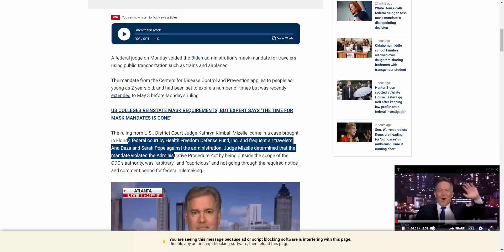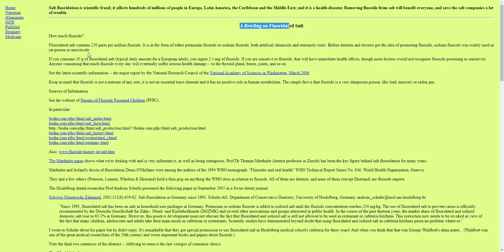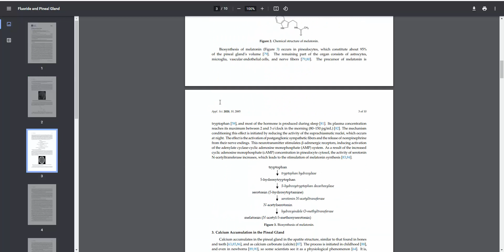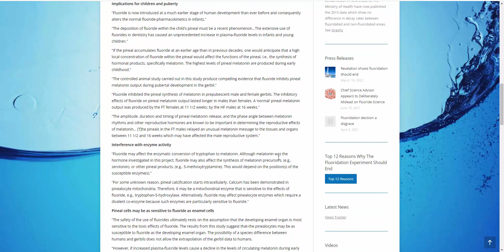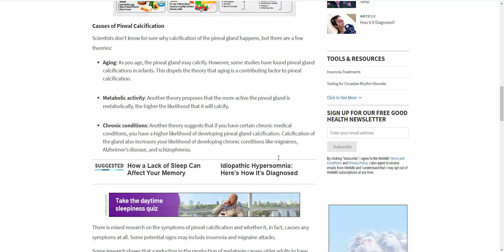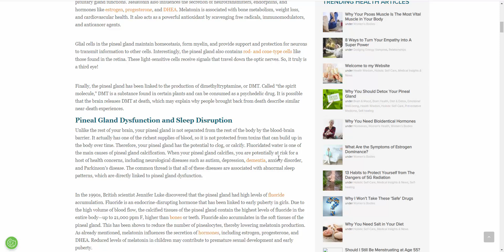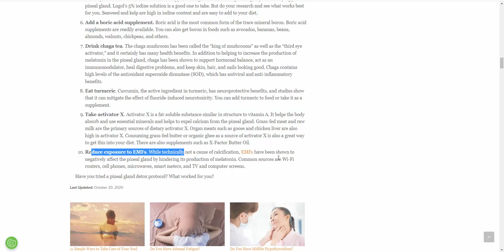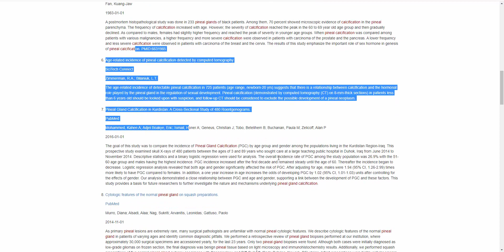Matrix Breakdown April 18, 2022 Pineal Calcification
As we hear more and more about Pineal Calcification, what does it actually mean, and is it really a bad thing? Let's explore